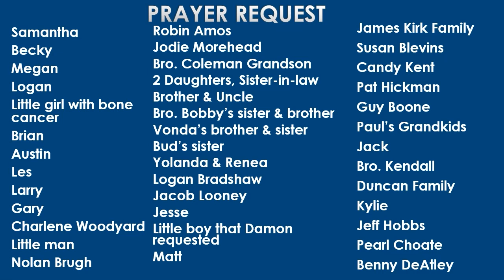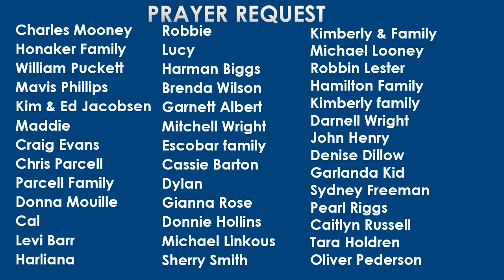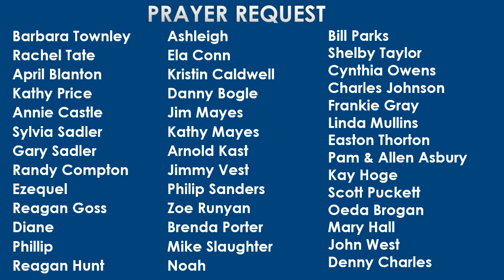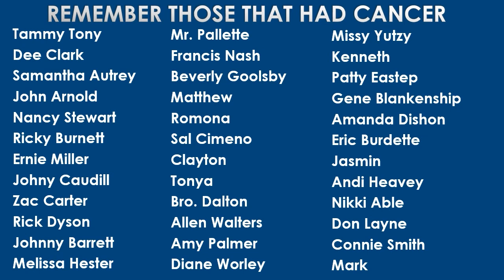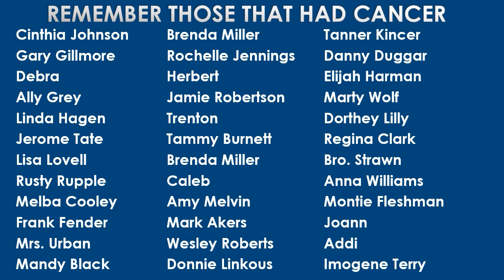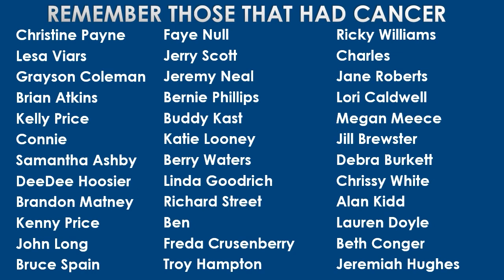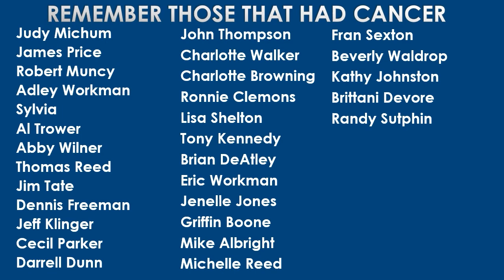Sunday Service December 18, 2022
Sunday School - Worshiping With Shepherds and Wise Men - Bro. Thomas Johnson
Preaching - Born for A Purpose - Bro. Johnathan Hagan